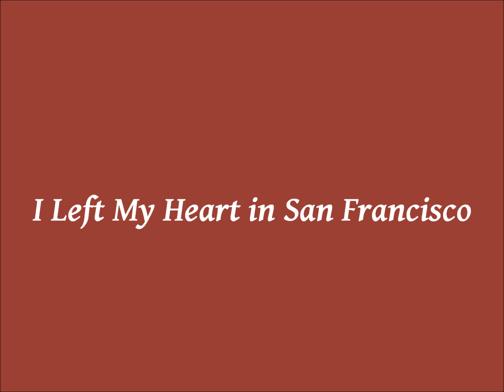Brenda Lee I Left My Heart in San Francisco ~cover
久々に歌ってみました。
相変わらずの発音ですが・・(^_^;)